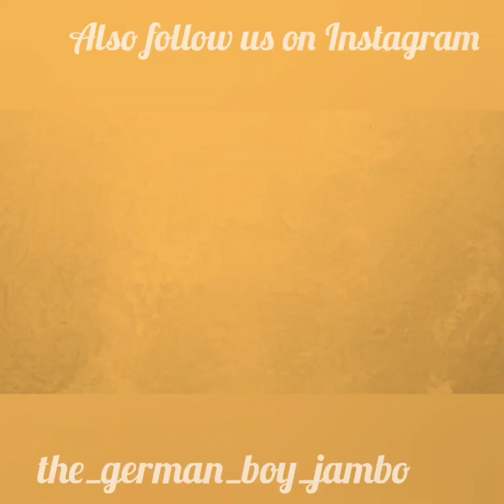Fake dog Prank | Insecurity in dogs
Teased my dog by showing that I've brought a new dog and he feels insecure